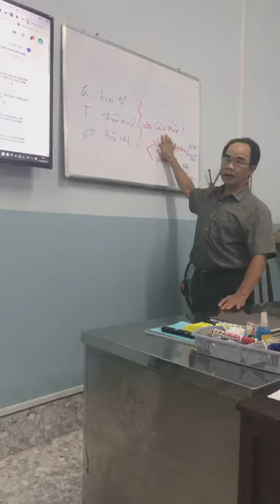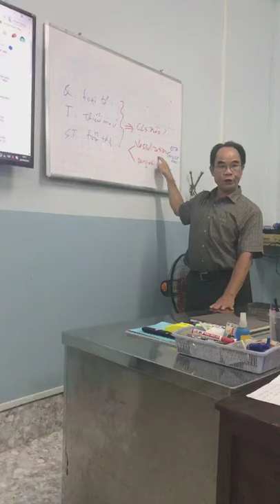26-9-2020, 2 khẩu quyết học ECG.